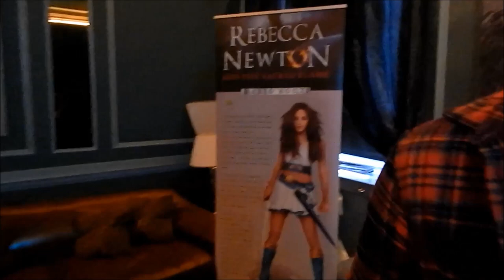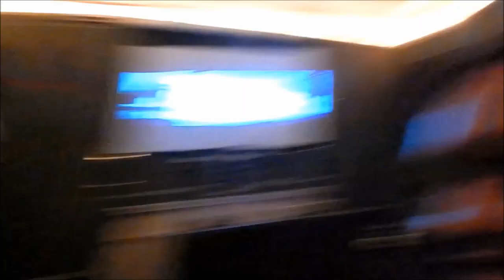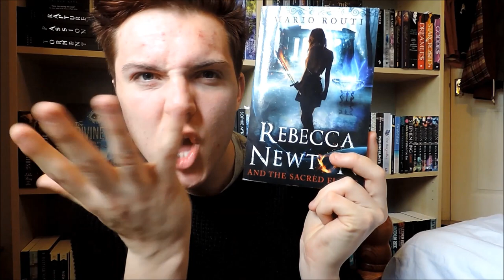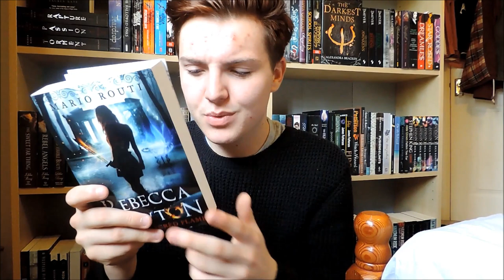Follow Me Around Vlog! Book Event & GIVEAWAY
Massive thanks to Oak Tree Press for inviting me to the event it was brilliant!
If you want more follow me around book event vlogs then please let me know!